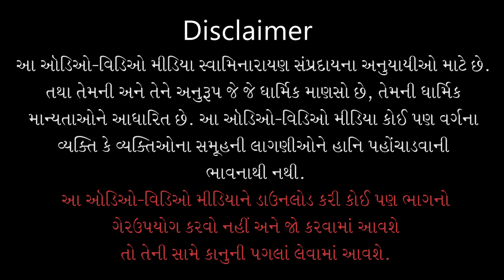Mayano Prabhav | માયાનો પ્રભાવ | 29 Apr 2018 | Pu.Gyanjivandasji Swami - Kundaldham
Title: Mayano Prabhav
Guj. Title: માયાનો પ્રભાવ
Granth Name: Piya Amol Atol Mile Moi Re...
Lyricist : Pu. Nishkulanand Swami
Type: Katha
Category: Kirtan Vivechan
Orator: Pu. Gyanjivandasji Swami - Kundaldham
Sabha Type: Ravisabha
Sabha Number: 05
Event Date: 29 Apr 2018
Location: Swaminarayan Mandir, Karelibaug - Vadodara

Playlist Name: Nishkulanand Swami Kirtan Vivechan | નિષ્કુળાનંદ સ્વામી કિર્તન વિવેચન | By Pu.Gyanjivandasji Swami - Kundaldham